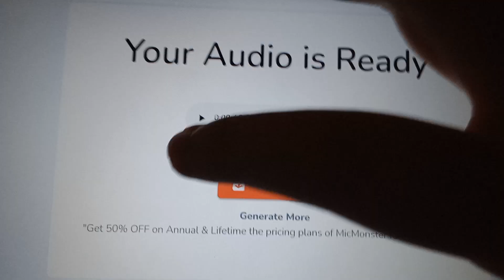Testing the Wayne TTS voice on my tablet.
Yes I had to use my phone to record the voice cuz I don't have the screen recorder app on my tablet.